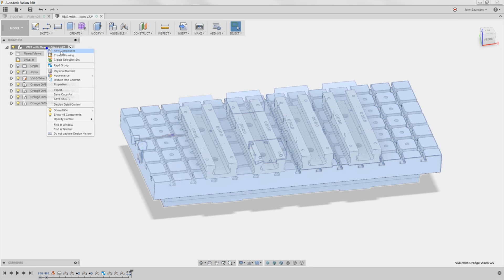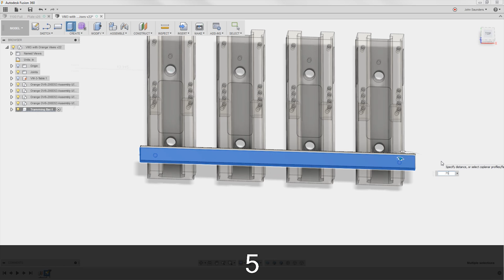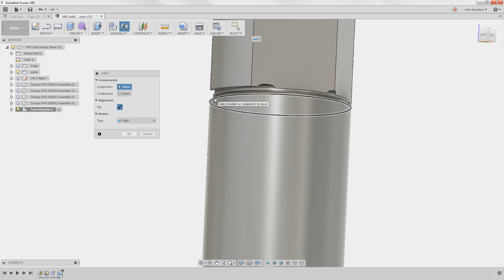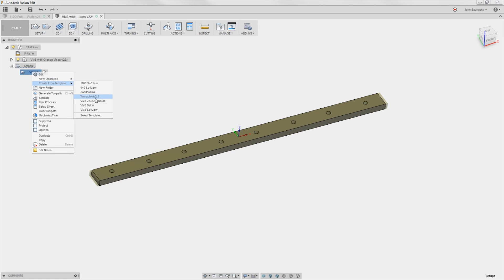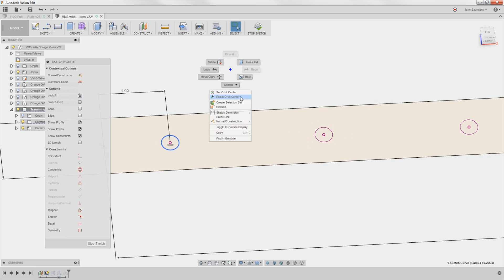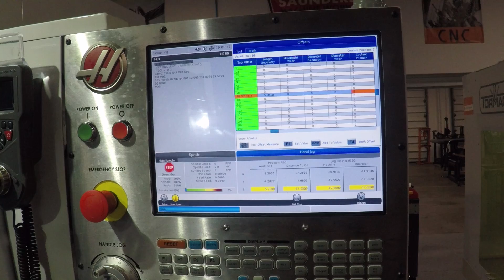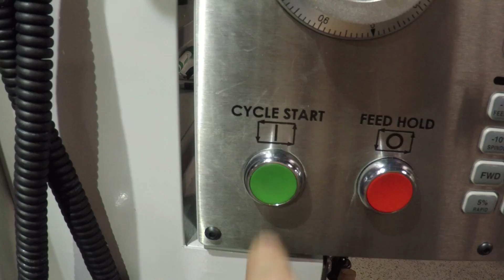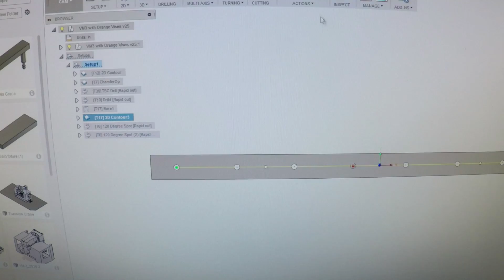Tramming Bar to Align our HAAS Vises!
Making a tramming bar to automatically space and align our four Orange Vises on our HAAS VM3

Music: Stalling - Topher Mohr and Alex Elena 5 Reasons to Use a Fixture Plate on Your CNC Machine